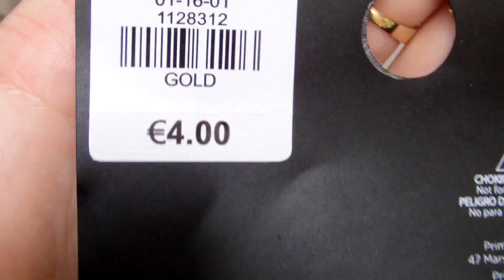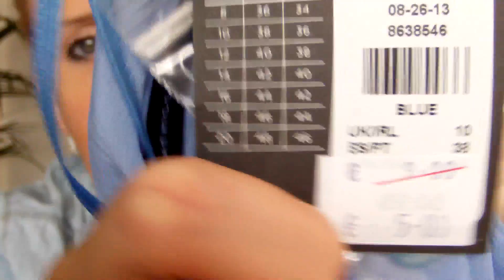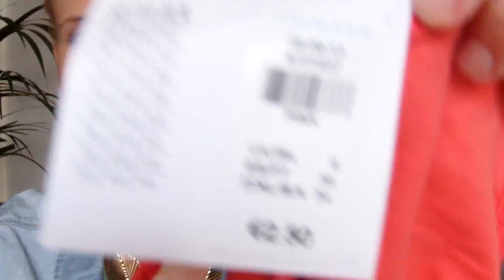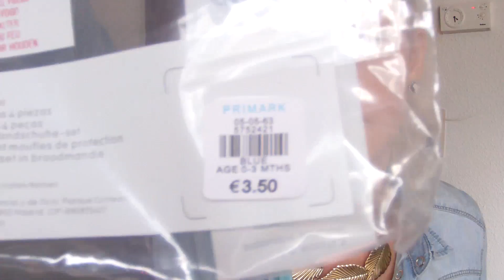PRIMARK HAUL [200€ Für Was?] Hannover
Ich war beim Primark in Hannover!

Wenn ihr mir bei Instagram folgt, seht ihr möglicherweise wenn ich die Sachen trage!
Mein Name dort: maria2liebt1rosa